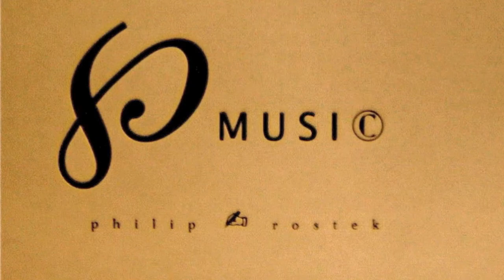ex aqua / seven variations for piano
ex aqua / seven variations for piano by philip rostek. Painting detail images by artist Janice Schuler.